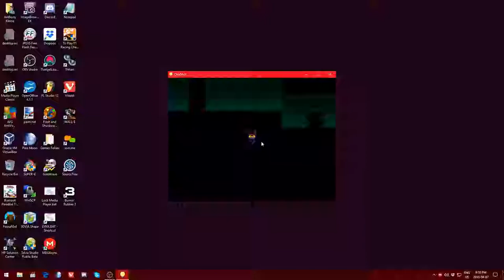TOMYSSHADOW Plays - OneShot (Blind Commentary) ParT Six